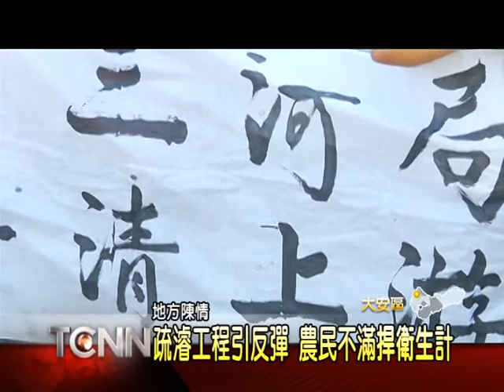大台中新聞-大甲溪疏濬工程引反彈 農民不滿捍衛生計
水利署第三河川局日前在大安地區，舉辦大甲溪出口段疏濬工程的地方說明會，宣布要將部份高灘地，做為行水區使用，紓解水流問題，此舉引發地方反彈，農民氣憤表示，疏濬工程應該是將大甲溪的中央行水區做為優先處理，而不是剷除沒有妨礙水流動線的高灘地，這樣一來許多賴以為生的農田將受到影響，十位農民朋友在高灘地上拉布條抗議，向政府表達不滿情緒。